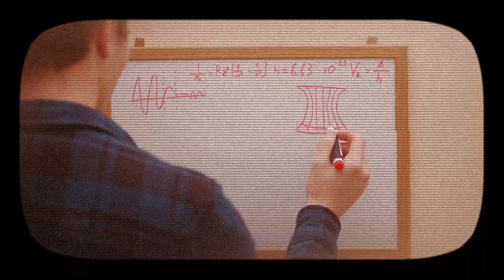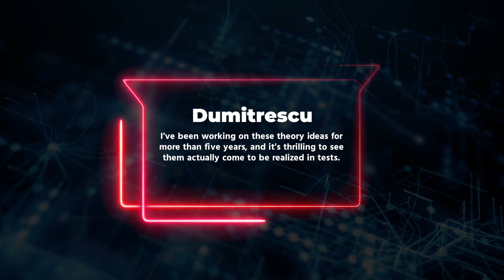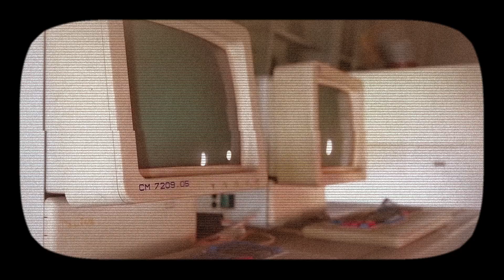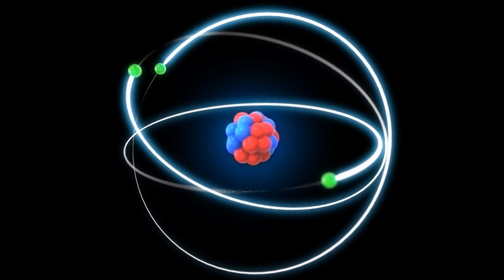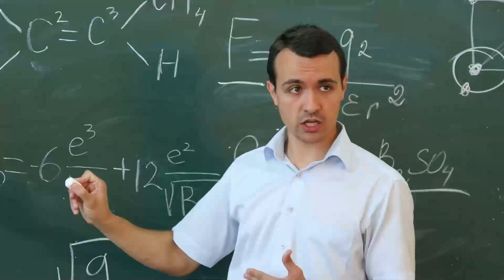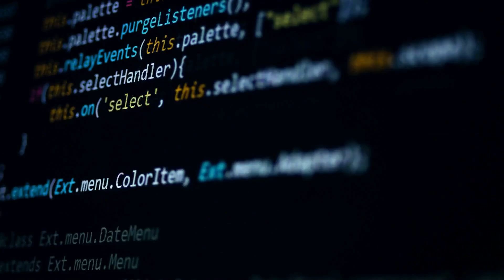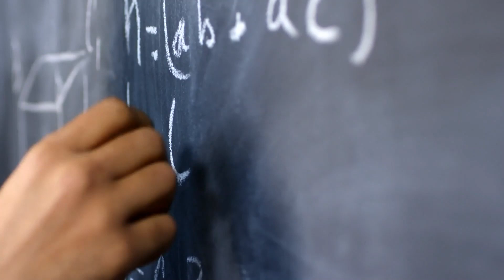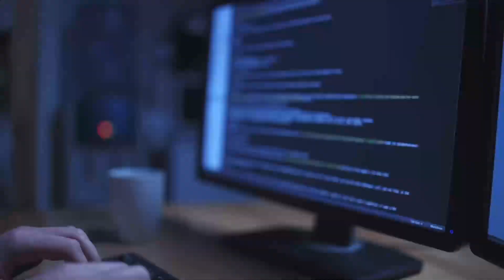Scientists Found SHOCKING Proof For Another Dimension!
proof for another dimension, is there another dimension, nasa portal to another dimension

Scientists FINALLY Found Proof For Another Dimension!

Scientists have developed a new, mind-boggling phase of matter that behaves as though it possesses two time dimensions. By exposing the qubits of a quantum computer to laser pulses that were quasi-rhythmic and were based on the Fibonacci sequence, physicists were able to demonstrate a method of storing quantum information that is less likely to result in errors.

The experimentalists validated the theory by putting it through its paces on Quantinuum's quantum computer. They shot bursts of laser light at the qubits in the computer at regular intervals as well as in a pattern that was based on the Fibonacci numbers.

The qubits located at either end of the 10-atom array were the primary focus of attention since that is where the researchers anticipated seeing the new phase of matter that experienced two temporal symmetries at the same time.